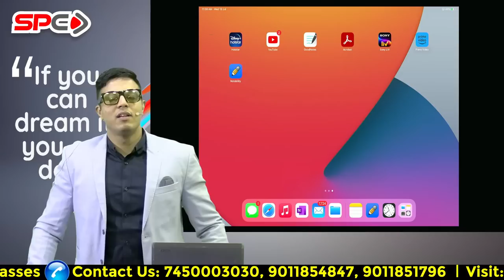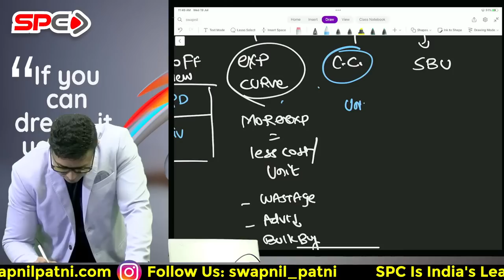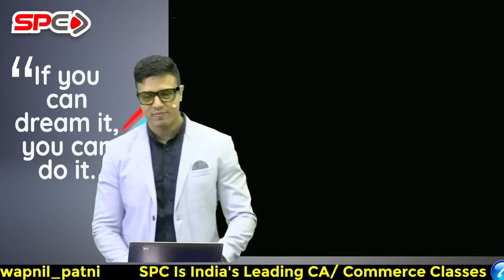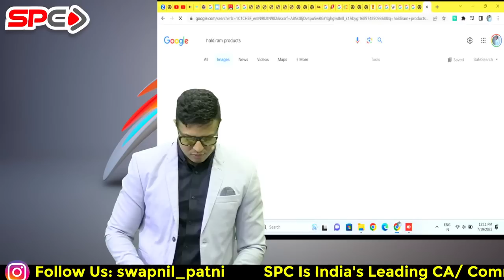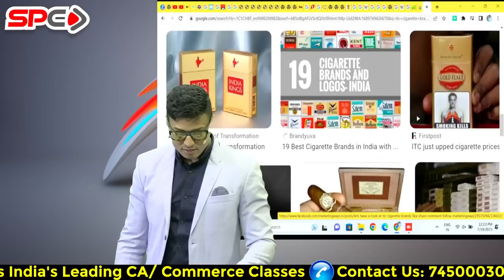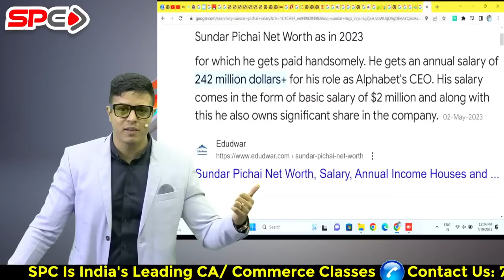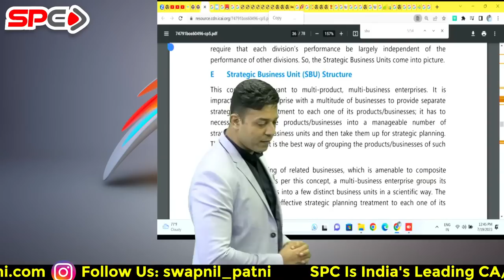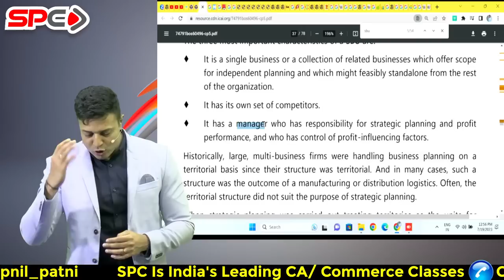CA INTER | VIJAYA BATCH | FOR MAY 24 | NEW SYLLABUS | FM-SM | LECTURE 5 | BY CA SWAPNIL PATNI